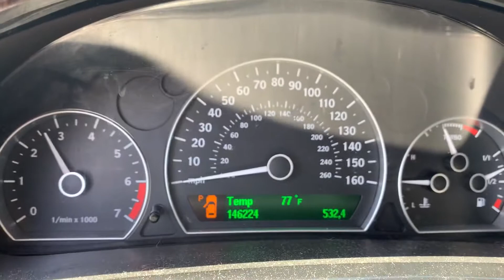2007 Saab 9-5 Aero B235R engine stock number 20DL063